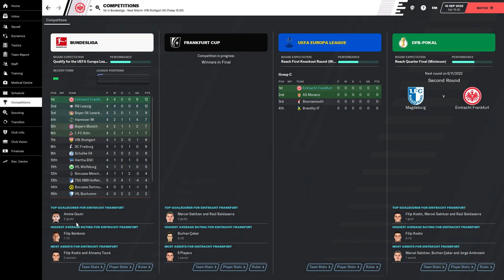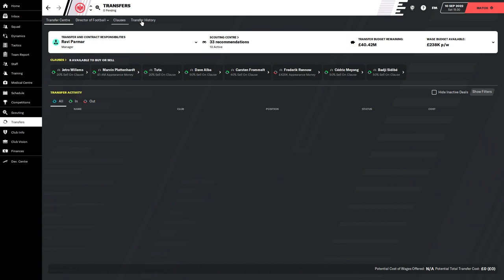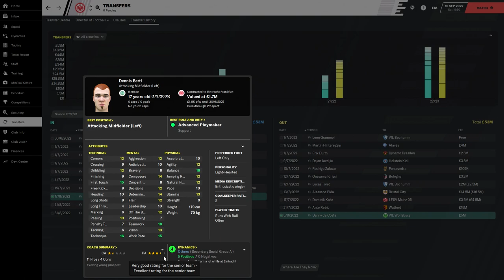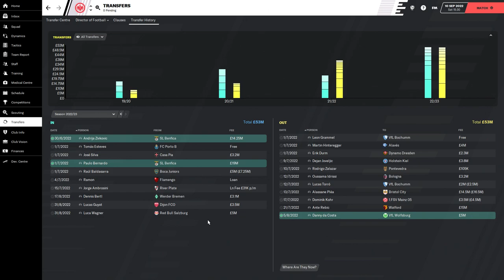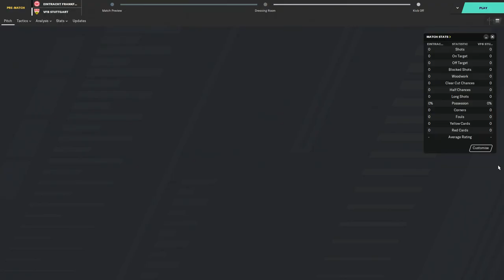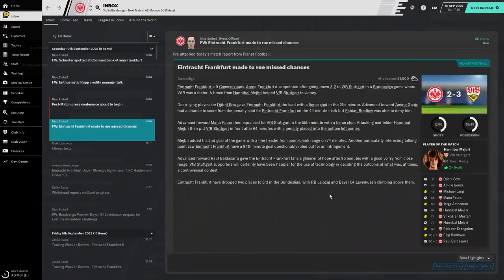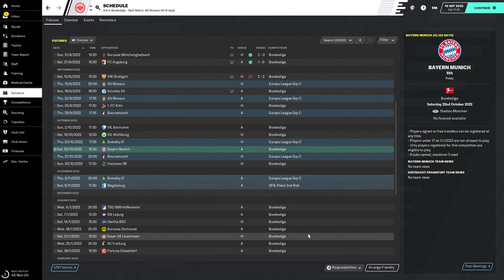Football Manager 2020 | The Unemployment Journey | Episode 32 - What A Start